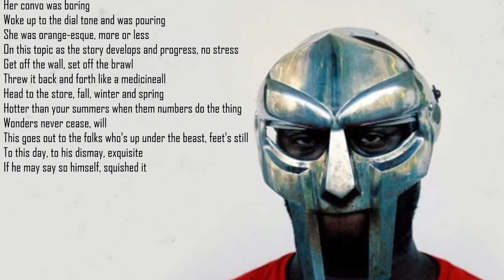Winter and Spring - Unreleased Madvillain Track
This is a rare unreleased Madvillain track, the original video of this track was posted on a channel that no longer exists, so I've decided to upload it for preservation purpouses